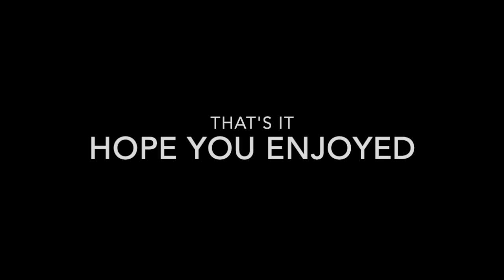SCP rBREACH HIGHLIGHTS PT#2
This video is about my intense SCP rBREACH highlights. I will be posting one video for about every week!